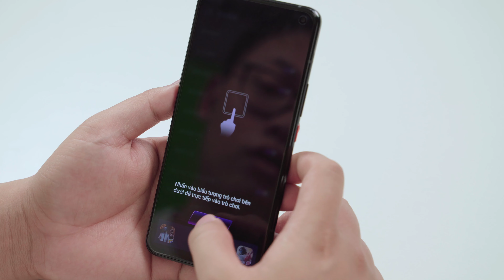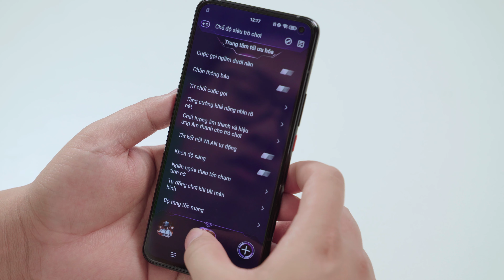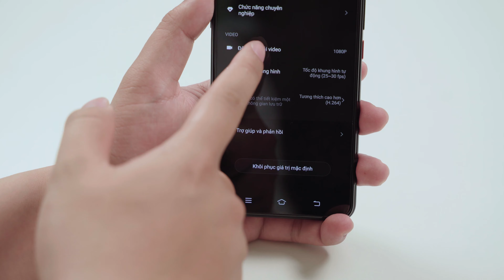Trên tay Vivo iQOO 3 5G: bộ nhớ UFS 3.1 ĐẦU TIÊN, Snapdragon 865 giá rẻ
Vivo iQOO 3 5G là chiếc máy sở hữu bộ nhớ UFS 3.1 đầu tiên trên thế giới đi kèm Snapdragon 865 nhưng mức giá vẫn rất tốt.